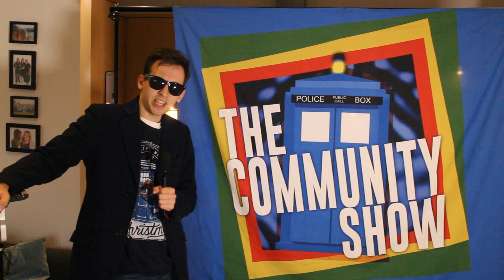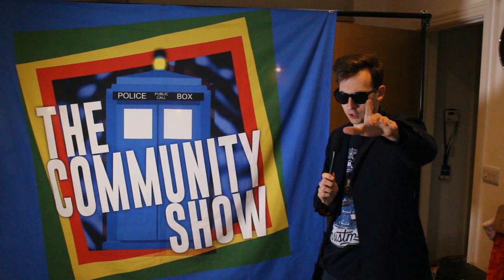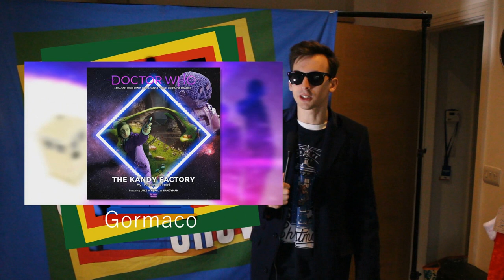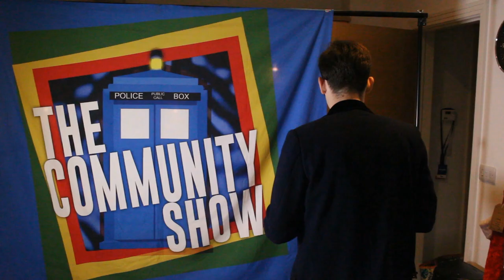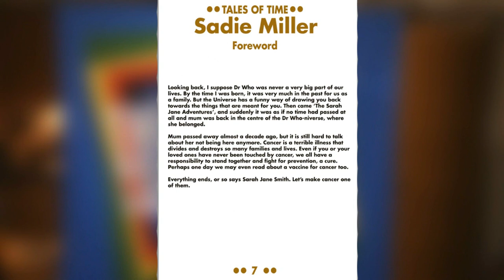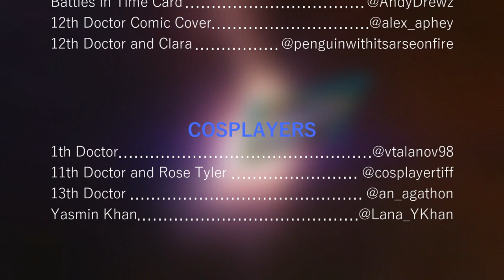S1 | Doctor Who: The Community Show | EPISODE 12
Welcome back to The Community Show, Episode 12!

Special THANK YOU to Connor J. Adkins for taking the time to let me interview him! He's amazingly talented and had some great stories to tell! Links to his socials below.